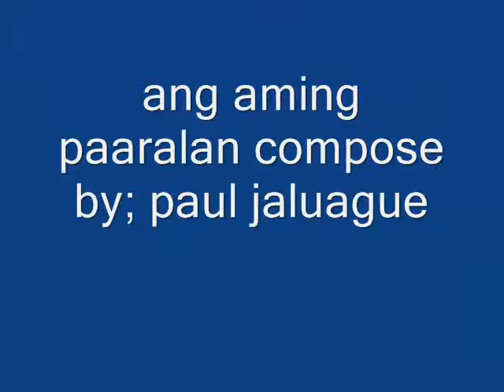slks march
ang aming paaralan compose by;paul jaluague